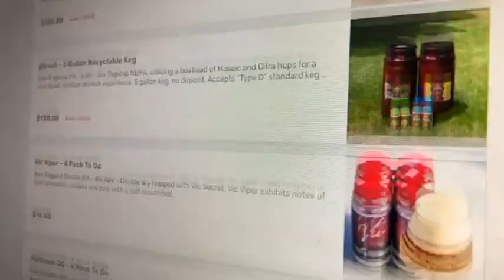Something's Brewing: Alvarium Beer Co.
Something's Brewing heads to New Britain to see what's new at Alvarium Beer Co.